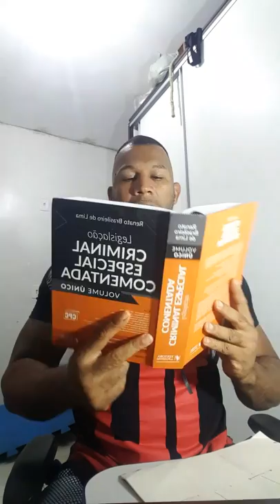REVISÃO PCDF - LEI 9.099 DE 1995 - INFRAÇÃO PENAL DE: ÍNFIMO, MENOR, MÉDIO, ALTO potencial ofensivo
INFRAÇÃO PENAL DE: ÍNFIMO, MENOR, MÉDIO, ALTO potencial ofensivo -  DIFERENÇAS  GUILTY PLEA - PLEA BARGAINING X INSTITUTOS DESPENALIZADORES DA LEI 9.099